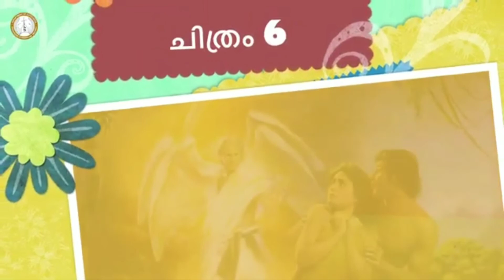STD 02 CLASS 07